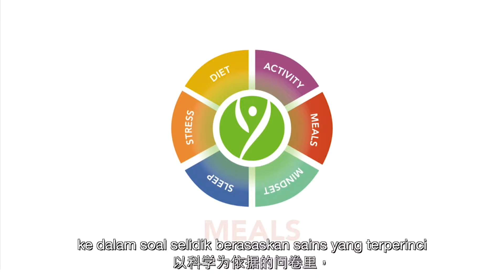6 Key Lifestyle Areas to Manage Your Weight: Meals | BodyKey by Nutrilite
When you eat can be just as important as what you eat. Nutrilite Health Institute scientists have identified six key lifestyle areas that can significantly impact your ability to successfully manage your weight. Watch this video to find out more!